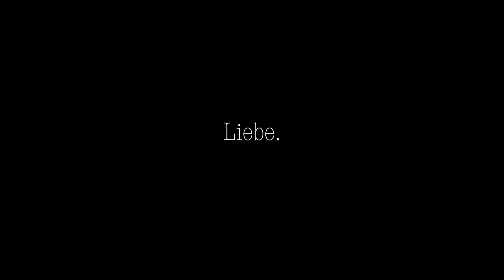Trennungsschmerz.... Verlustängste & Trauer zulassen | SST038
Die letzten 3 Wochen waren ein reinstes Auf & Ab. Von 7 Tagen dauerhaft schlecht, nichts essen können & Heilkrämpfen zu vollem Vertrauen zu totaler Panik alleine zu sein. Die krassesten Verlustängste ever, den Boden unter den Füßen weggezogen, mein ganzes Leben scheinbar in Trümmern. Ich habe mich zeitweise gefühlt als würde ich das nicht überleben. Mir ging es emotional & physisch so schlecht. Mal wieder krass zu sehen wie sehr sich Gedanken auf den Körper auswirken können. Aber klar es ist so als würdest du einen Teil in dir rausschneiden müssen, eine Operation am Herzen, Schmerzen ohne Ende, Angst, Panik, alles…

Ich kann euch leider nicht versprechen, dass euch das nicht auch nochmal passiert in eurem Leben. Ich habe gelernt, dass selbst wenn alles scheinbar perfekt ist, das Leben kommt und trotzdem was anderes vor hat mit dir. Du kannst nicht alles kontrollieren & entscheiden… vieles passiert einfach. Wir sind alle nicht bewahrt vor solchen Schicksalsschlägen… Aber wir können lernen damit umzugehen & sie zu überleben. Sie auch einfach mal da sein lassen & sich klar machen, dass es einem zwar grade richtig scheiße geht. Aber das ist einfach auch so wertvoll…es ist ein Zeichen dafür, dass Du Mitten im Leben bist, ein Zeichen dafür, dass Du lebst.

Bitte schiebt den Schmerz nicht weg & verdrängt ihn, sondern lasst ihn einfach mal da sein.

Eure Kathi

Du willst mehr… 😍 Besuch mich auch auf den andern Plattformen 👇🏼

Ich bin Gesundheitspraktikerin für bewusste Sexualität & Selbstliebe Coach. Zudem leite ich wöchentlich Workshops, bin als Sexological Bodyworkerin (Somatischer Sexcoach) im sexualpädagogischen Bereich tätig & gebe Coaching.

❤️ Meine Every Day Selbstliebe Tools ❤️

Yoni Ei von Yoni Egg Rocks - Der Code: SEELENSTRIPTEASE funktioniert nur für alle direkt im Shop bestellten Eier. Mit dem Code bekommst du ein kleines Geschenk dazu

The Wild Unknown Tarot Deck
Lieblings Massage Öl
Beste Kondome

🔥 Meine Buchempfehlungen 🔥

Vagina - Naomi Wolf
Come as you are - Emily Nagoski
Tantrische Vision - Osho
Die Psychologie sexueller Leidenschaft
Sexuelle Liebe auf göttliche Weise - Barry Long
Slow Sex - Diana Richardson

👉🏼 Mein Equipment  👈🏼

Apple MacBook Pro i5 8GB RAM 256GB SSD
Kamera - Canon g7x
Kamera - Canon 77D
Kamera - Objektiv 50 mm
Podcast Mikro Zoom H1

Günstig reisen: Airbnb Wenn Du Dich über folgenden Link anmeldest, bekommen wir beide 23 Euro Reiseguthaben - fairer Deal oder?